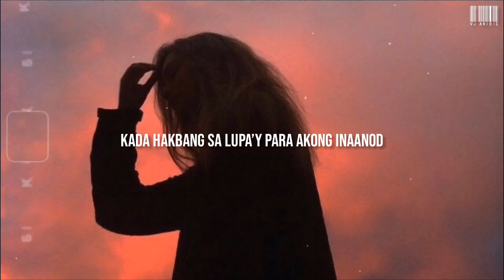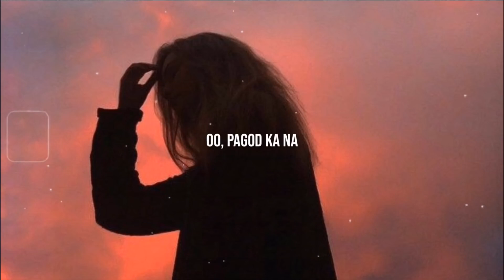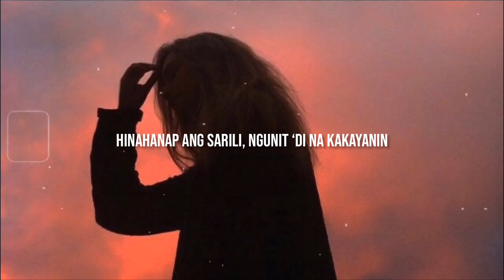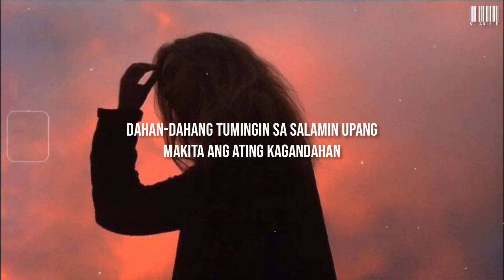Angela Ken - Ako Naman Muna ( Lyrics )